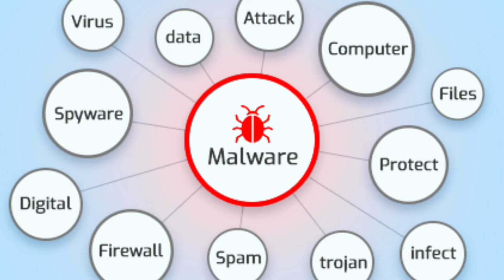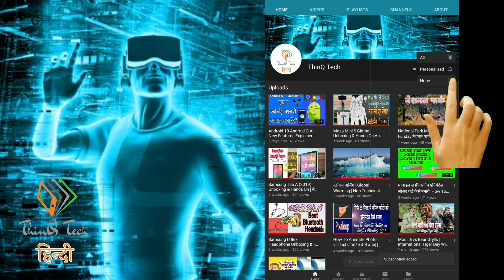Camscanner ऍप में मैलवेयर वायरस | Cam Scanner App Malware Virus News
नमस्कार दोस्तों !
ईस वीडियो में देखिए camscanner मैलवेयर वायरस से जुड़ी कुछ बहुत जरूरी जानकारी !

Products/Item Links With Prices:

Gimbal:
Moza Mini S Foldable & Extendable

DJI Osmo Mobile 2

Zhiyun Smooth 4 (Black)